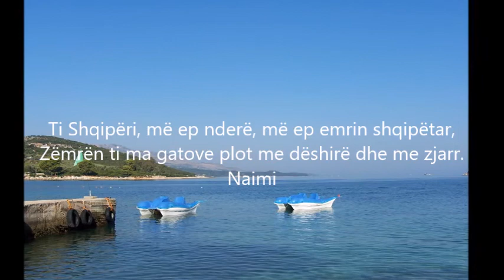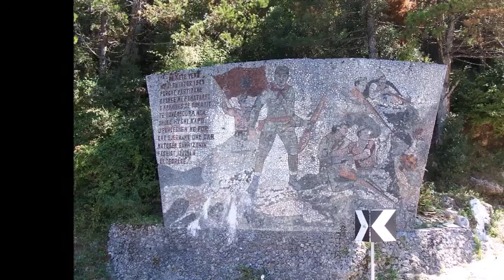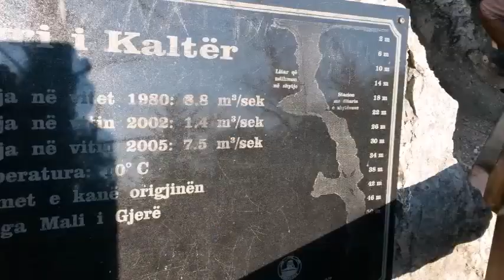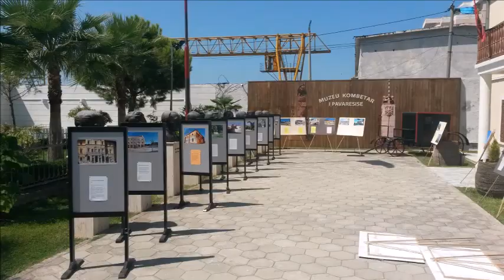MBRESA nga një EKSKURSION - Gusht 2015